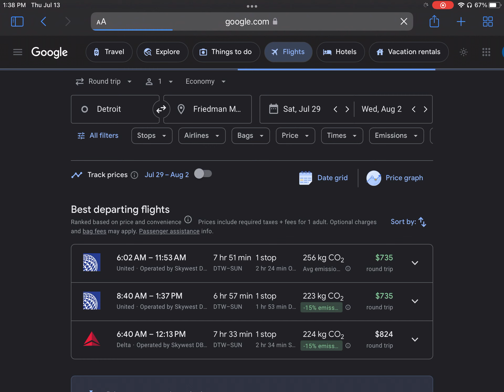meme scary weird newmemes